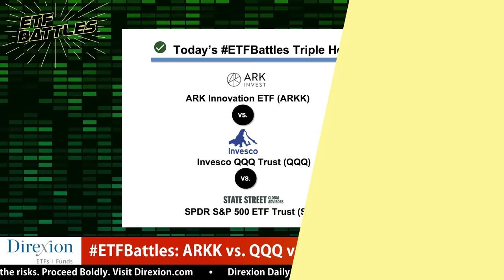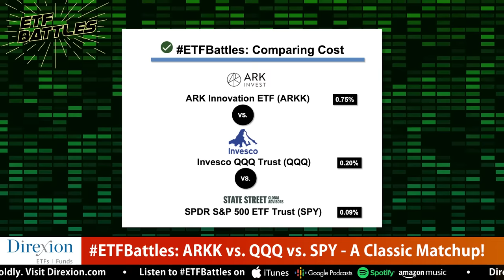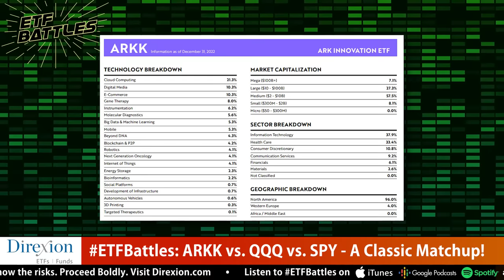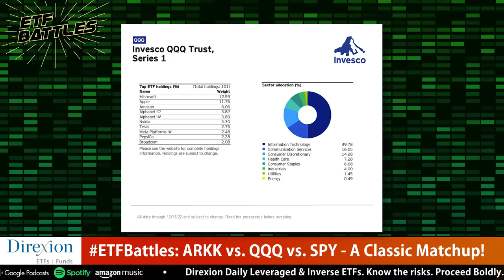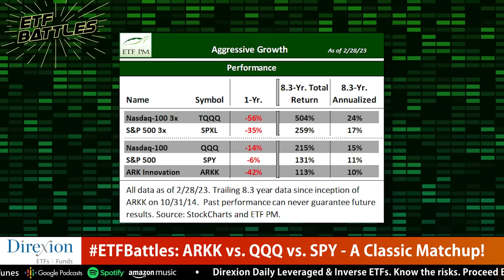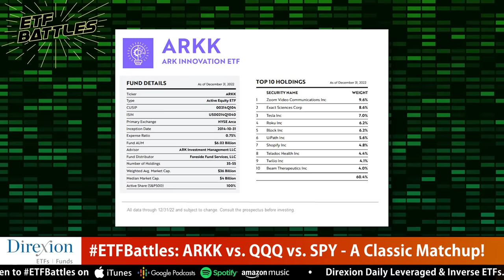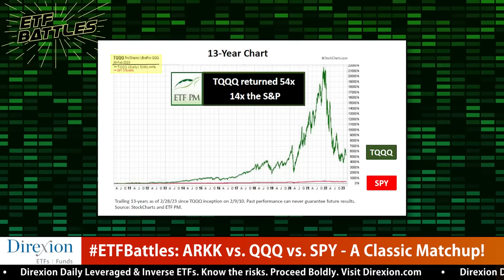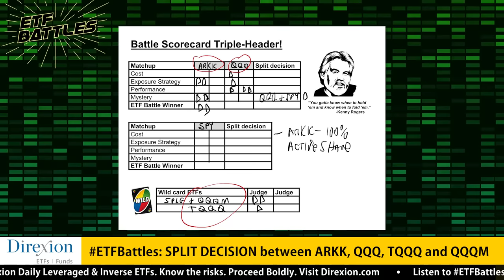ETF Battles: ARKK vs. QQQ and SPY - Which is the Best ETF?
In this episode of ETF Battles, Ron DeLegge @etfguide referees an triple-header heavy weight contest between ETFs from ARK Innovation ETF (ARKK), Invesco Nasdaq-100 (QQQ) and the SPDR S&P 500 (SPY).

Program judges David Kreinces at ETFPM.com and David Dierking at TheStreet.com break down the fast moving self-driving, battery and EV market to see which ETFs are best capturing this major investment trend. Which ETF is the top choice for stock market investors?

*Get in touch with our judges*
David Kreinces (ETFpm.com)

*SUPERSIZE YOUR PORTFOLIO'S INCOME BEYOND DIVIDENDS*
Join Ron on Friday, March 17th with April 2023 stock and ETF income trades.
Market ATM - Get $1,000+ in passive income from your ETFs & Stocks